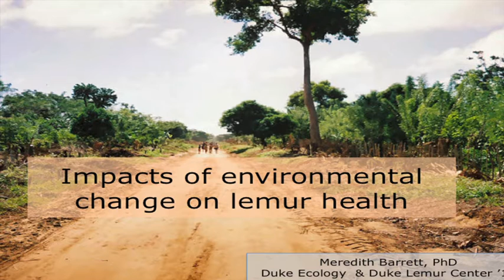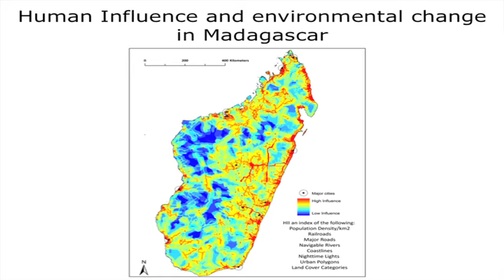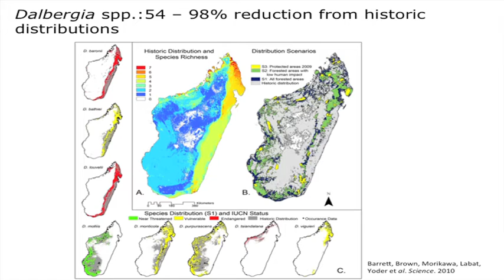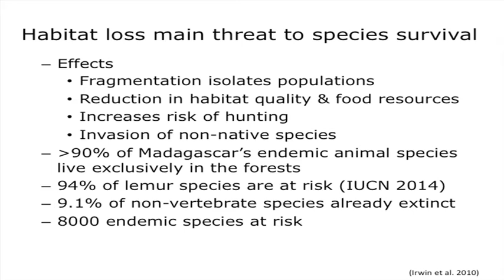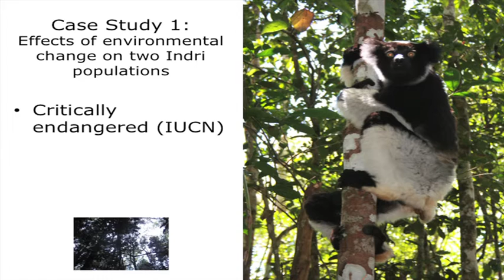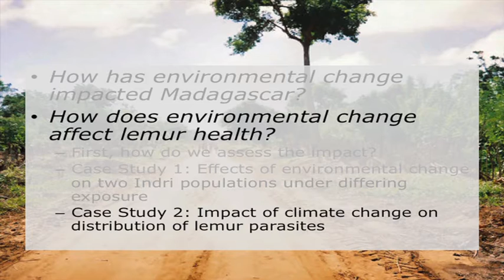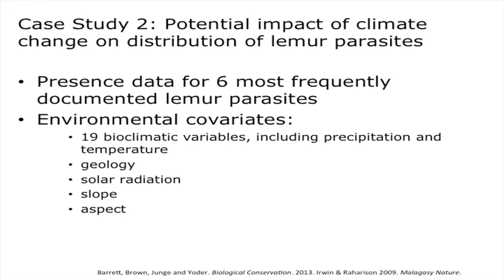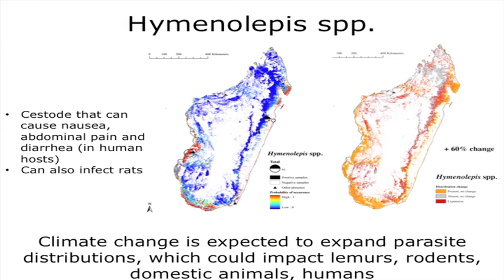Meredith Barrett, "Impacts of environmental change on lemur health"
Dr. Barrett is the Vice President of Science and Research at Propeller Health, a health technology company dedicated to better understanding how the environment influences chronic respiratory disease. Her training in ecology, population health and spatial analysis has enabled her to study the impacts of environmental change on both infectious and chronic disease. She was a Robert Wood Johnson Foundation Health & Society Postdoctoral Scholar at the University of California Berkeley and San Francisco. She completed her PhD in Ecology at Duke University, where she was a National Science Foundation Graduate Research Fellow and was mentored by Anne Yoder and collaborators at the Duke Lemur Center. Her research investigated how climate change drives spatial patterns of wildlife and human health in Madagascar, and how these patterns may influence the risk of disease transmission. Her research has been published in Science, Frontiers in Ecology and the Environment and Big Data, among other journals, and in popular media such as The Huffington Post.

Dr. Barrett's talk was delivered on 22 September 2016 during the Duke Lemur Center's 50th Anniversary Scientific Symposium. The Duke Lemur Center houses the world's largest and most diverse population of lemurs - earth's most threatened group of mammals - outside of Madagascar. The future of lemurs is ‪InOurHands. To learn how you can make a difference, please visit lemur.duke.edu.